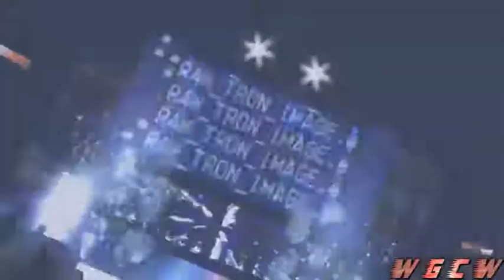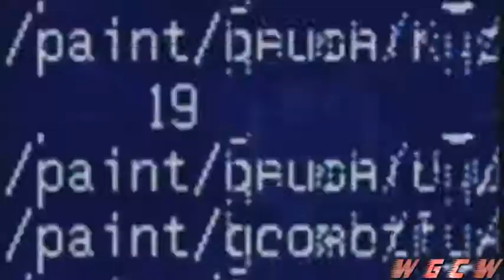WGCW Wreckless 08-10-11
Part one of a mind boggling show! Enjoy and please try and keep up with whats going on. the best way you can -- Cc Semtex Live Gameplay @